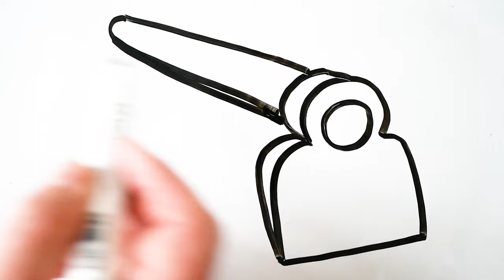How to Draw a Cute Garden Hoe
How to Draw a Cute Garden Hoe Very easy.